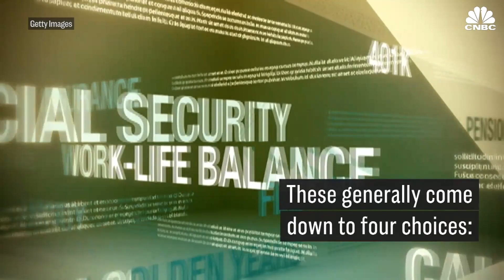1 In 3 Workers Can't Answer This Question About Their Retirement Savings | CNBC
Your many years of painstaking saving and budgeting are about to pay off. Now here's a conundrum: What do you do with your nest egg?

1 In 3 Workers Can't Answer This Question About Their Retirement Savings | CNBC